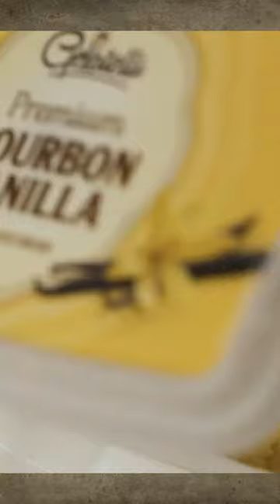You Might Be a Human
Trying out this short thing, really hope you like it.

Now here's a bunch of stuff that's supposed to help the youtube algorithm or something idk: